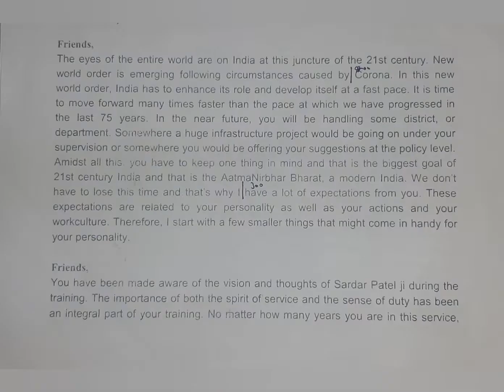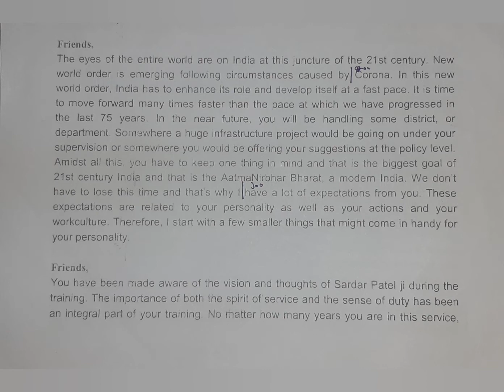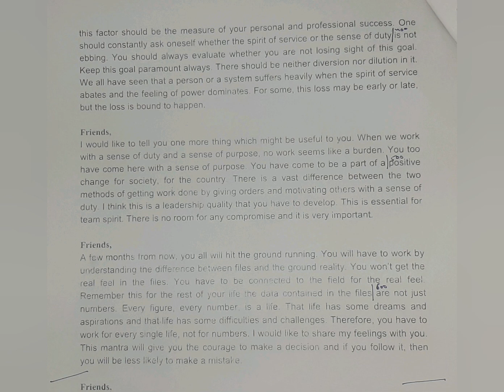100 WPM | PM Address - Valedictory Function of LBSNAA (1) | English Shorthand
English Shorthand Speed Practice | English Shorthand Dictations | Hemraj Shorthand | Prime Minister Address

Prime Minister's Address at Valedictory Function of 96th Common Foundation Course at LBSNAA on 17th March, 2022